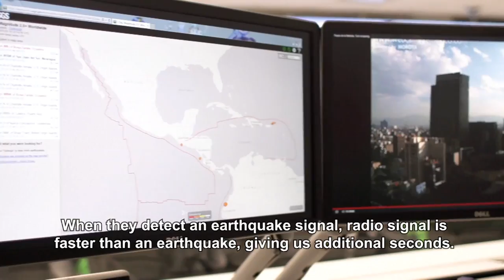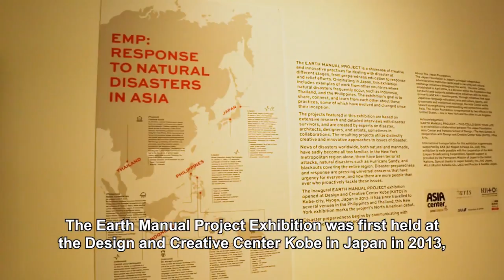Disaster Reduction: It Could Save Your Life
Between 2005 and 2014, 700,000 people have died in disaster events worldwide. A total of 1.7 billion people have been affected. Economic losses in major disaster events over the last decade come to $1.4 trillion. In 2015, United Nations member states adopted the Sendai Framework which maps out a broad, people-centred approach to disaster risk reduction until the year 2030.

Interviews:
Dr. Kamal Lochan Mishra
Chief General Manager, Odisha State Disaster Management Authority

Shashi
Villager, Ganjam District, Orissa

Mami Mizutori
Head, United Nations Office for Disaster Risk Reduction (UNISDR)

Ricardo de la Crus Musalem
Director General, Civil Protection

Daniel Monroy Fuentes
Director of Innovation, Planning and Continuity of Operations, Secretariat of the Interior, Mexico

Hirokazu Nagata
Chair, NPO Plus Arts

Partners:
UN Office for Disaster Risk Reduction (UNISDR)
The Japan Foundation
NPO Plus Arts

UN in Action No. 1591